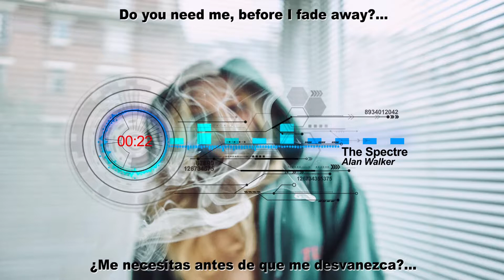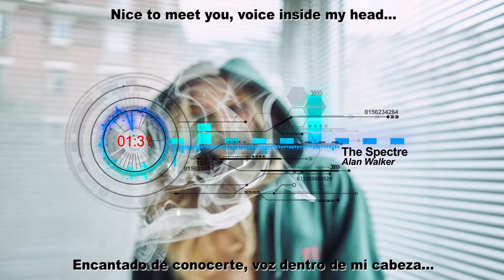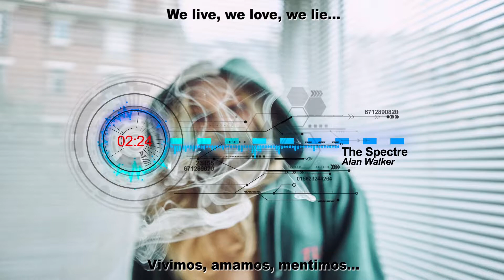Alan Walker - The Spectre (Subtitulos en/Español-Ingles)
DEJANOS TUS SUGERENCIAS EN LOS COMENTARIOS.